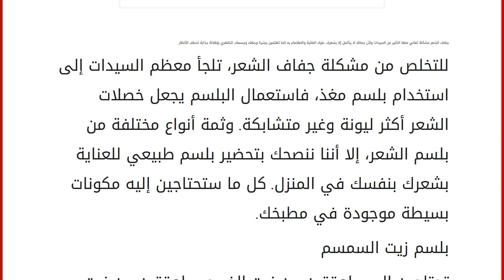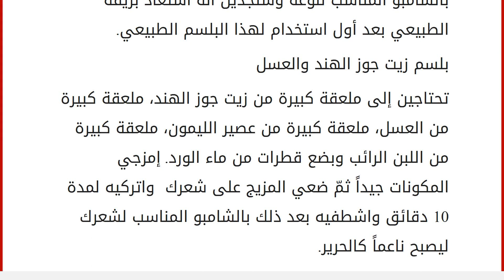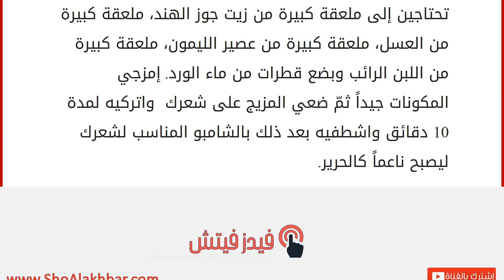بلسم طبيعي لشعرك الجاف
إقراألمقال كاملا :
جفاف الشعر مشكلة تعاني منها الكثير من السيدات ولأن جمالك لا يكتمل إلا بشعرك، عليك العناية والاهتمام به كما تهتمين ببشرة وجهك وجسمك، لتظهري بإطلالة جذابة تخطف الأنظار.
للتخلص من مشكلة جفاف الشعر، تلجأ معظم السيدات إلى استخدام بلسم مغذ، فاستعمال البلسم يجعل خصلات الشعر أكثر ليونة وغير متشابكة. وثمة أنواع مختلفة من بلسم الشعر، إلا أننا ننصحك بتحضير بلسم طبيعي للعناية بشعرك بنفسك في المنزل. كل ما ستحتاجين إليه مكونات بسيطة موجودة في مطبخك. بلسم زيت السمسم
تحتاجين إلى ملعقتين من زيت الخروع، ملعقتين من زيت سمسم، ملعقة صغيرة من عسل وبيضة واحدة.
إمزجي المكونات جيداً ثمّ دلكي فروة شعرك وغطيه بمنشفة دافئة واتركيه عليها لمدة نصف ساعة ثمّ بللي المنشفة بالقليل من الماء الدافئ وأعيدي وضعها مرة أخرى على شعرك لمدة ربع ساعة. إغسلي شعرك جيداً بالشامبو المناسب لنوعه وستجدين أنّه استعاد بريقه الطبيعي بعد أول